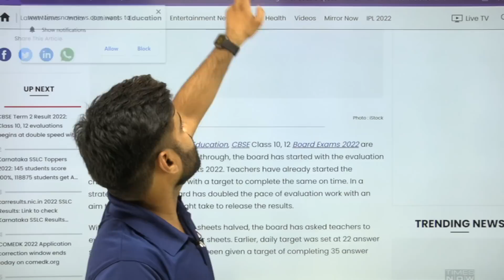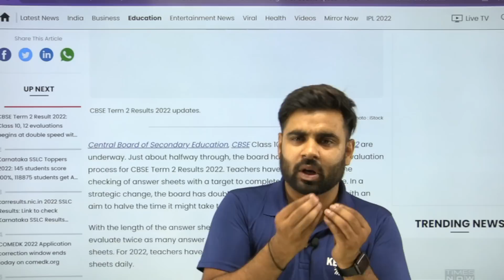Kya CBSE Official ऐसे Result खराब कर देंगे ? | इससे कोई फ़ायदा है? | Sachin Sir | Kelvin